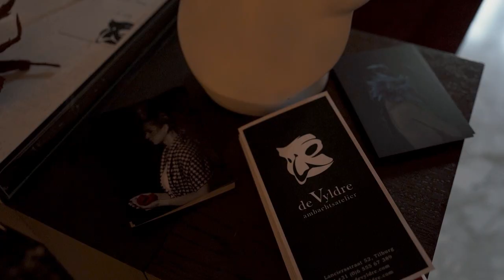De Vyldre & Rob van Trier - Grand to be Grand Exhibition - The Grand Amsterdam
De Vyldre & Rob van Trier - Grand to be Grand Expositie The Grand Amsterdam

16 januari / 31 maart 2023